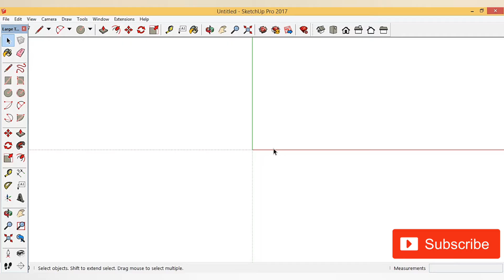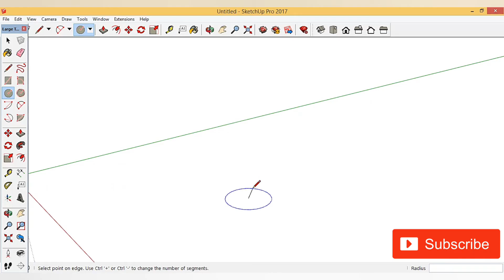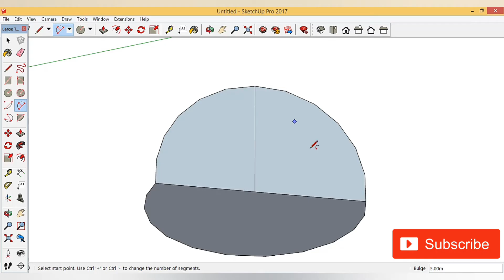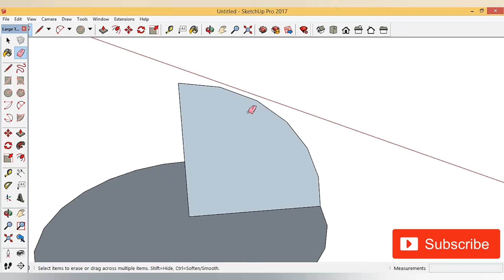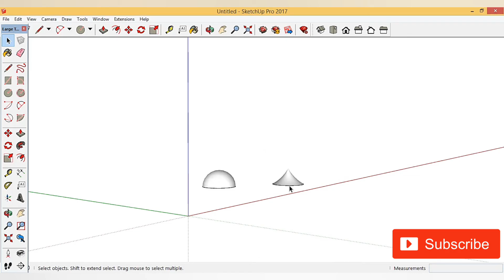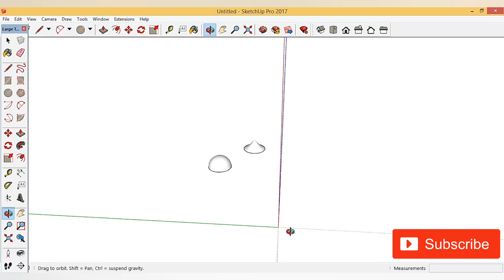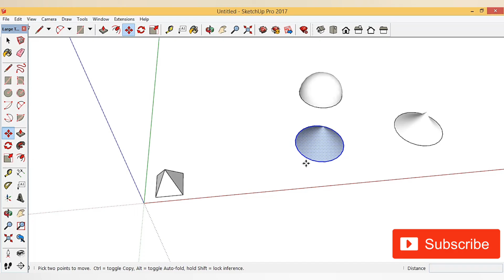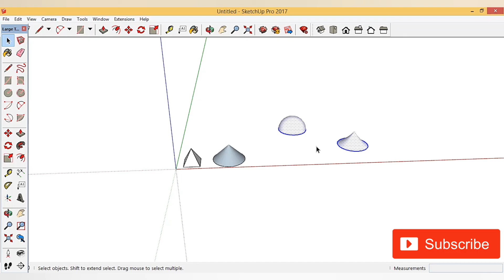Day 5 : Curves in sketchup ,forming tents, parabolas, pyramids etc. (Hindi)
Day 5 : Curves in Sketchup

This tutorial is about curve geometry which enables you to draw / add curve tents rounded parabola, curve, tents, pyramids etc. in your sketchup model.
Keep learning 😇📚